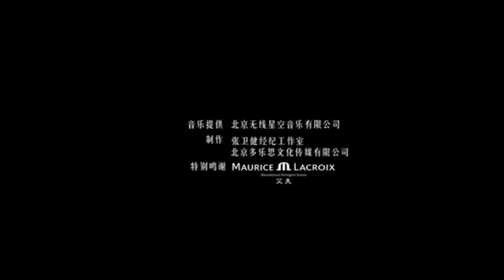張衛健 - 你值得我等待 MV